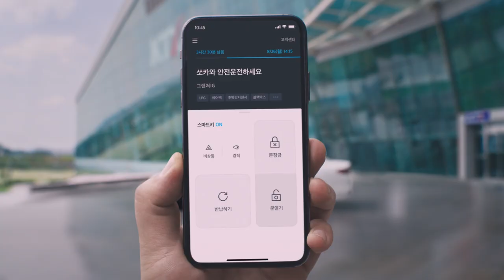[쏘카 비즈니스] 장거리 출장도 걱정없다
쏘카로 더욱 가볍고 편해진 출장길
이제는 법인카드로 타세요!
지금 법인카드 등록하면 하루 종일 3만 원!

쏘카 비즈니스가 궁금하다면?